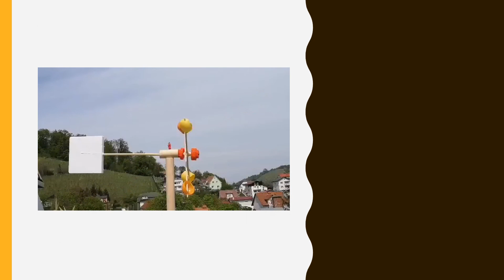Windmill - diy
Navodila za izdelavo vetrnice.